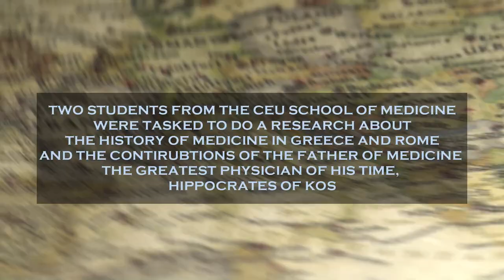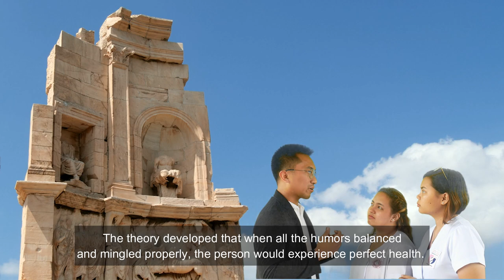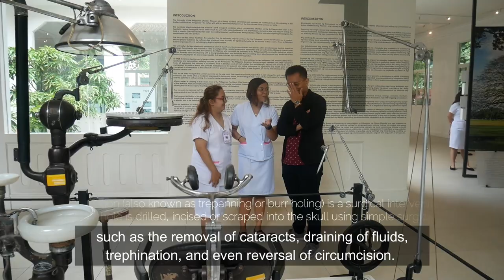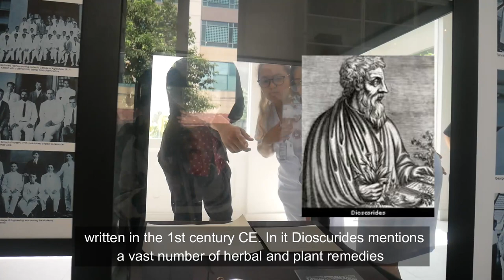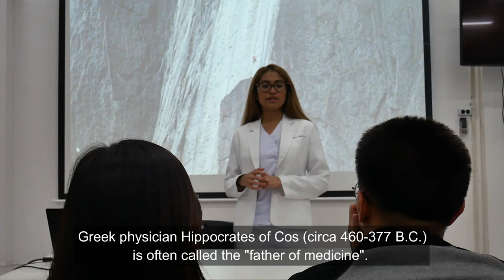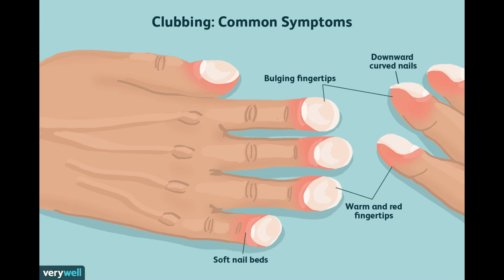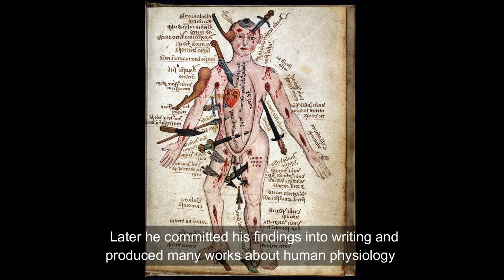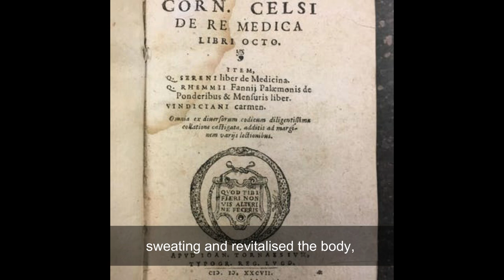History of Medicine: Cont. of Greece & Rome (Group 3) // CEU MED